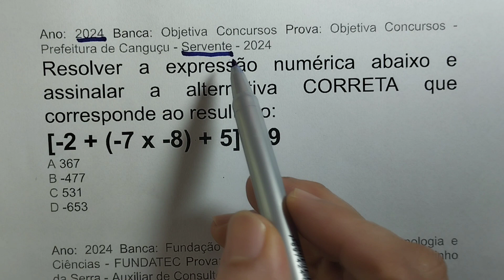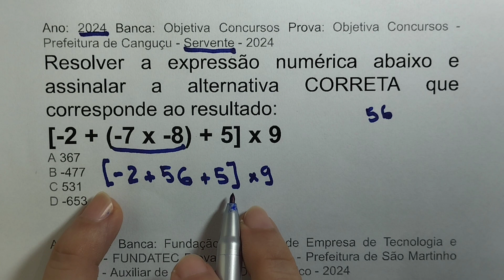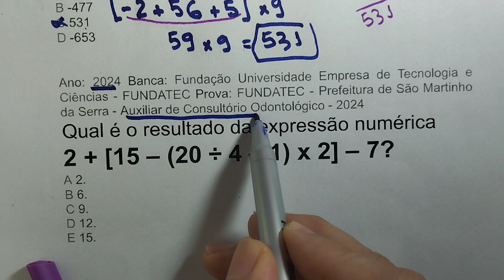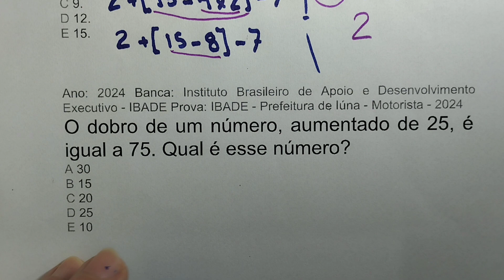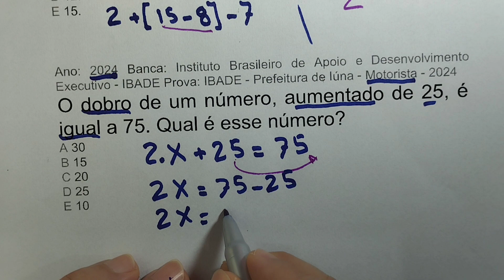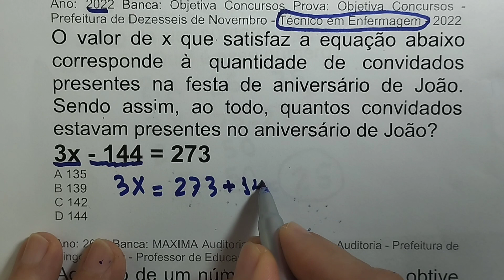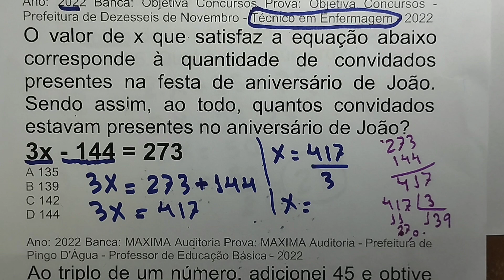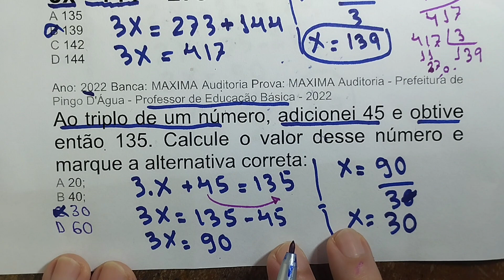EXPRESSÕES NUMÉRICAS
Aulas de Matemática
Resolver a expressão numérica abaixo e assinalar a alternativa CORRETA que corresponde ao resultado: [-2 + (-7 x -8) + 5] x 9
A 367
B -477
C 531
D -653

Qual é o resultado da expressão numérica 2 + [15 – (20 ÷ 4 – 1) x 2] – 7?
A 2.
B 6.
C 9.
D 12.
E 15.

O dobro de um número, aumentado de 25, é igual a 75. Qual é esse número?
A 30
B 15
C 20
D 25
E 10